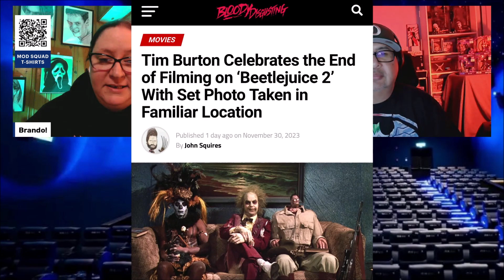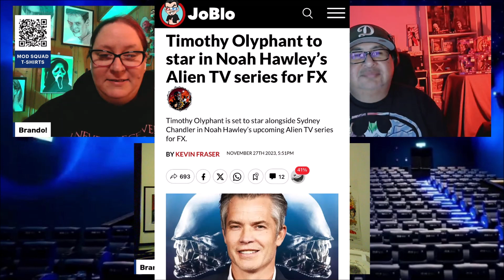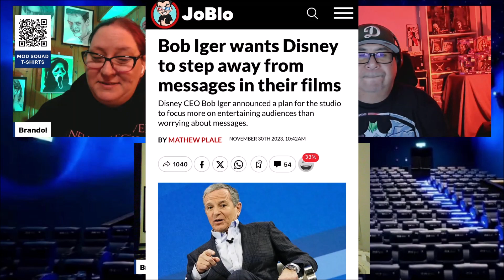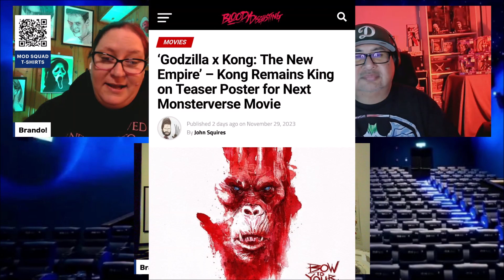Furiosa, Alien, Griselda, Thanksgiving 2, Beetlejuice 2 & More; MOVIE Talk Monday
Just WATCH Our LIVES, Usually Saturdays At 8PM EST Here On YouTube !

Vee Ghost: